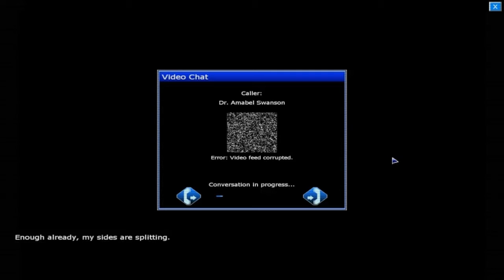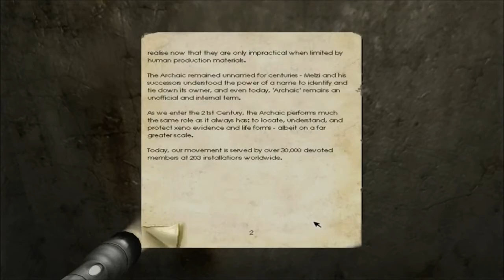Penumbra Black Plague Part 4